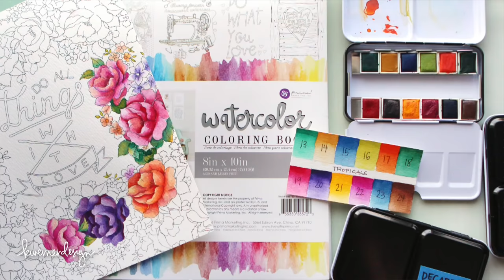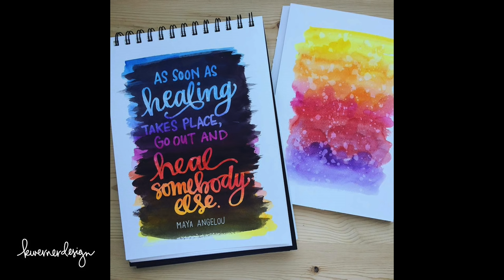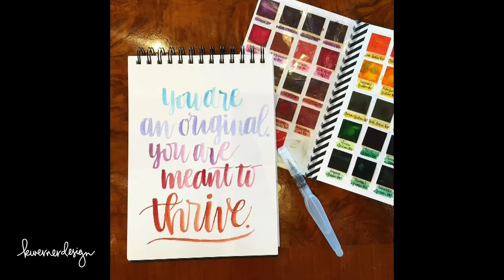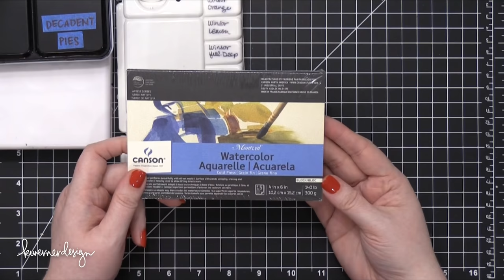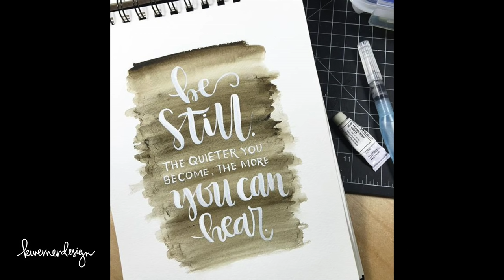Traveling with Watercolors - My Recommendations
My go-to recommendations for watercolor supplies when traveling.

One of the questions I get asked quite frequently is about different watercolor palettes or mediums. What would I recommend? What do I use? I thought it would be interesting to share some of that information with you all from the perspective of traveling with watercolors, or watercoloring when you're away from home. :)

So I have a video for you showing most of my go-to watercolor choices with I'm traveling. I've used all of these away from home, so I've tried them all out.

Over all, if you're in the market for new watercolors, any of these would be amazing! I think the best watercolors are the ones that you're actually *using*. The more you use your watercolors, the more you can somewhat predict what they can do (in turn allowing you to control the paint more) and the more you know how the paint behaves. I say pick one and stick with it for a while until you feel comfortable.

For more exploration of different type of watercolors, I would recommend both the Watercolor for Card Makers and Watercolor for Card Makers: Exploring Mediums classes at OnlineCardClasses.com. Both classes are phenomenal and geared toward cardmakers.

Anyhow, enjoy the video! All of the products shown or mentioned in the video are linked below...

L I F E S T Y L E . B L O G

• • M A I L . C A L L • •

Send me your cards and they might be featured in an upcoming video! Please mark the month your card is for on the outside of the envelope. Only one card per person per month, please.

August 2016 Theme:
Cards with flowers
Due August 31, 2016

September 2016 Theme:
Halloween Cards (or cards with black)
Due September 30, 2016

MAILING ADDRESS (updated February 2021):
Kristina Werner
1878 W 12600 S
Box 509
UNITED STATES

You can send a self-addressed stamped envelope if you would like your card(s) returned. :)